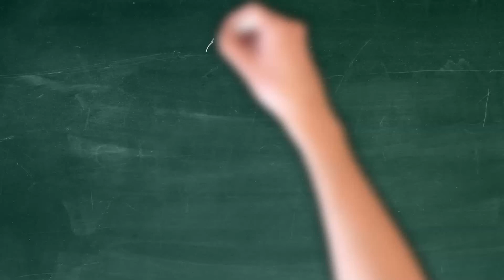Exercice 10: Analyse de circuit à courant alternatif. Impédance équivalente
Analyse des circuits en régime alternatif
Analyse de circuits à courant alternatif